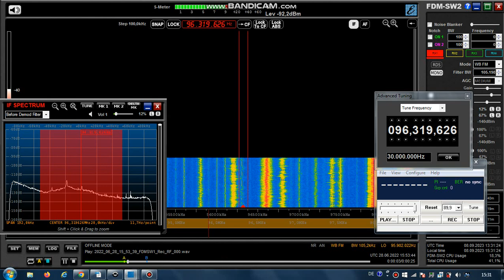FM DX Es - 280622 1553UTC - 96.3 Sport FM (GRC) Patra/Panahaiko (wgr-akh) 4.5kW 1197km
96.3 – grc-m on sports, stereo - NEW ON CHANNEL !

96.3 v s GRC SPORT FM 10D8 Sport FM (Patra) el Kallithea Fokidas (cgr-fok) 739m 2kW 1191km 155°
96.3 v s GRC SPORT FM 10C8 Sport FM (Patra) el Patra/Panahaiko (wgr-akh) 1326m 4.5kW 1197km 156°TENT